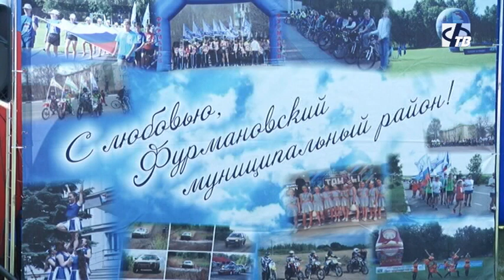"Олимпийская миля-2023" памяти Александра Лукичёва